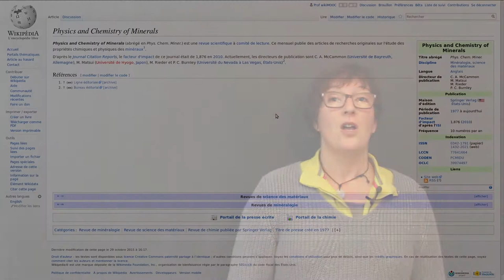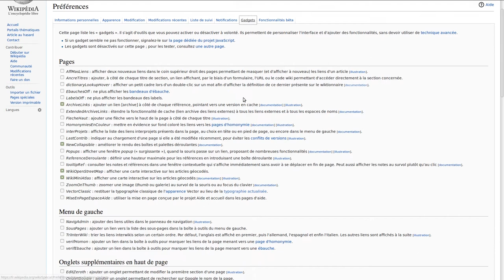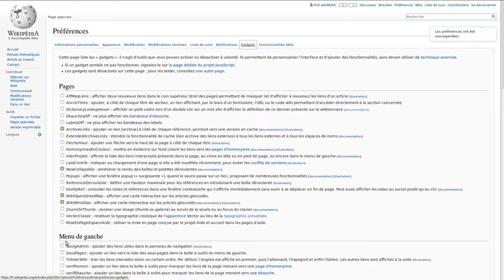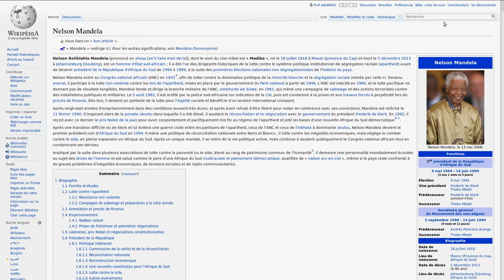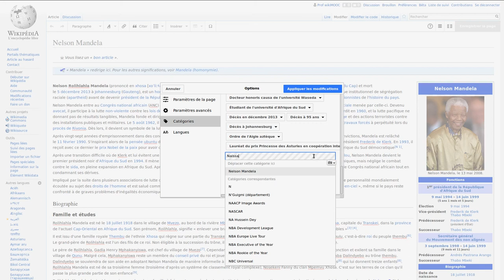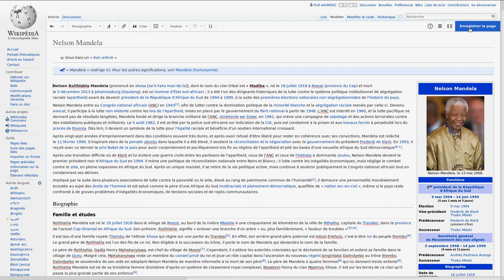WikiMOOC 3.2-B : Les catégories et portails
WikiMOOC, vidéo 3.1-A : Les catégories et portails.